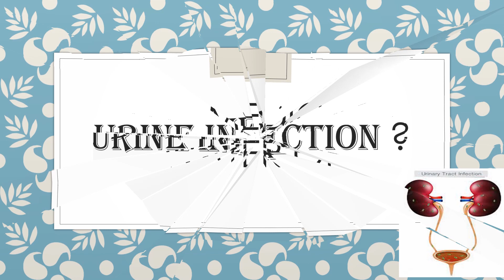Urine Infection?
Consume medicated water with coriander and dry ginger.